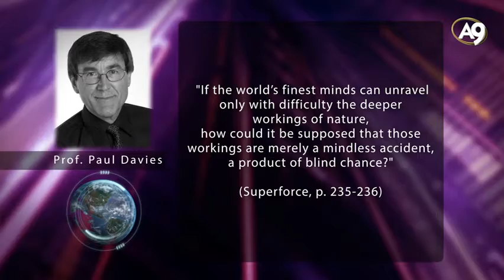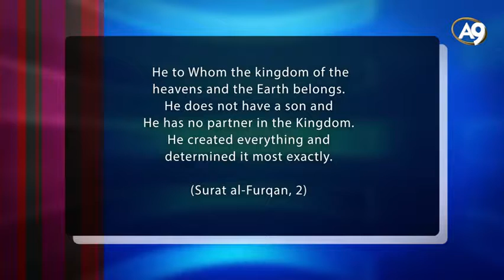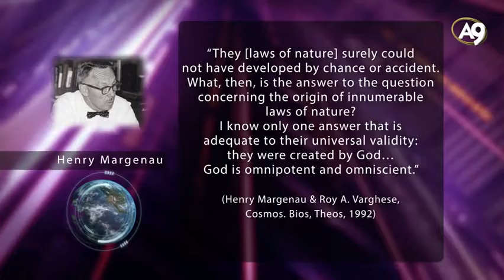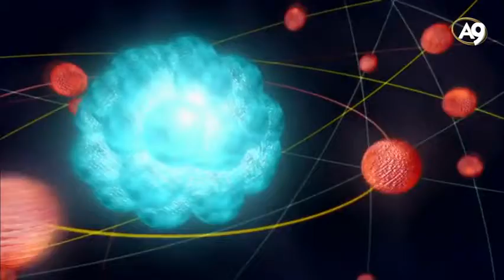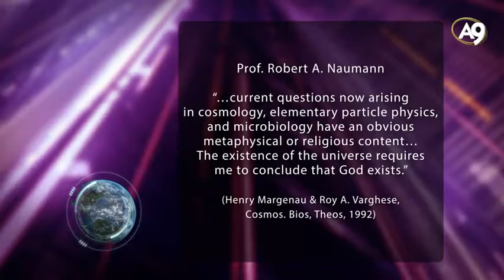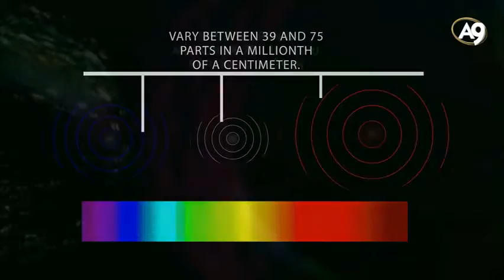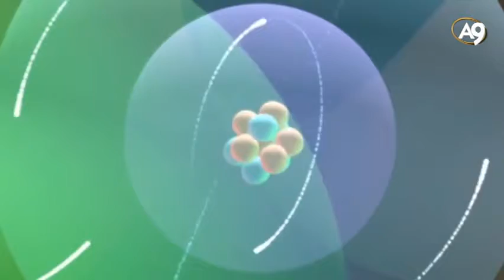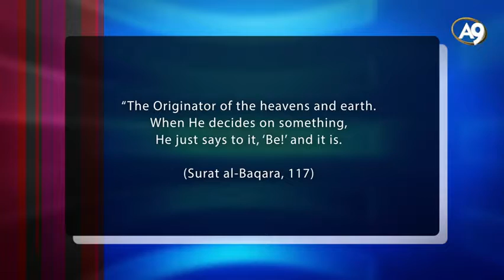The Harmony in the Universe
The Harmony in the Universe Harun Yahya